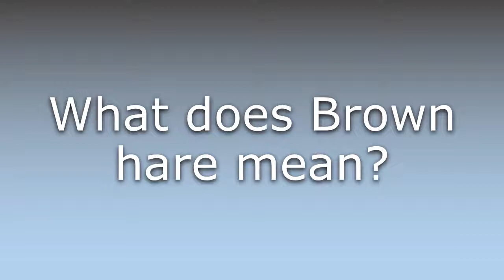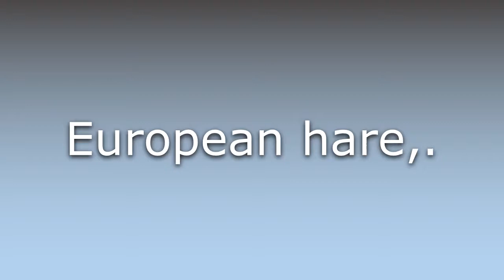What does Brown hare mean?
What does Brown hare mean in English? Learn the meaning of Brown hare.